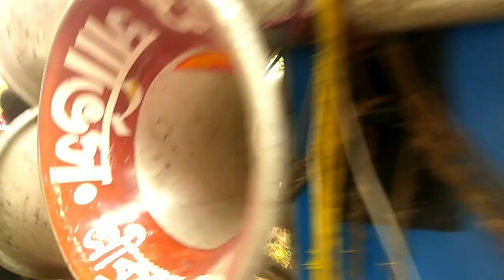মেমারী Dilal Pur🥰 সাউন্ড সার্ভিস🥰 রকস্টার সাউন্ড 😠 শ্রী কৃষ্ণ সাউন্ড 😡সম্রাট সাউন্ড 😤রোড শো করছে